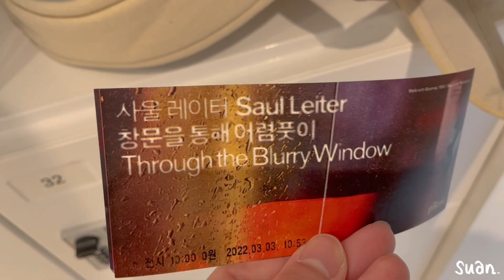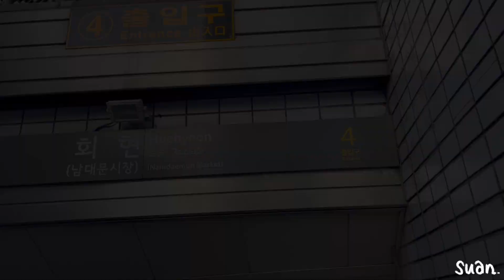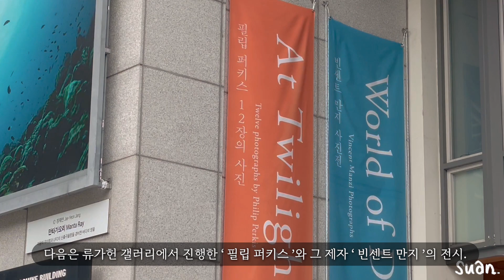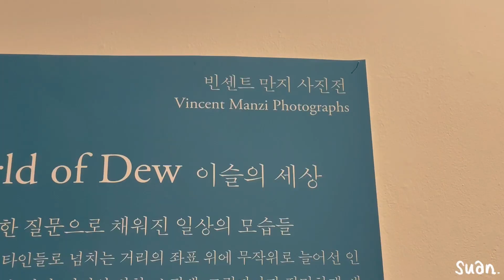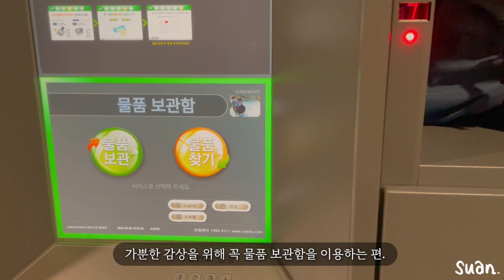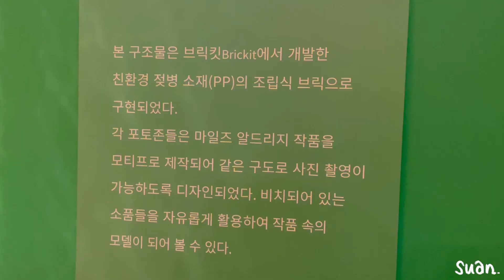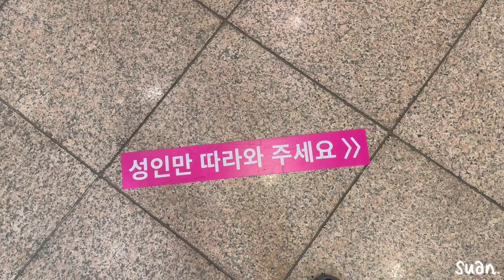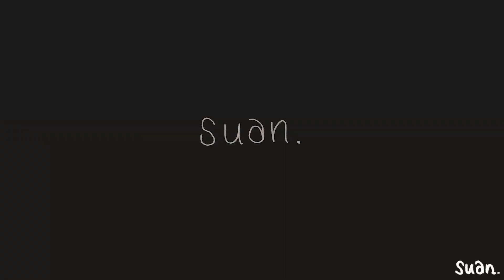문화생활 vlog. (feat. 사진전 3종) 📸 사울 레이터, 필립 퍼키스, 마일즈 알드리지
피드백 반영으로 호흡을 늘려보았는데 너무 느린가요? 😅

📢 필요한 분은 음성 자막(cc)을 켜주세요 !
🪧 목차
00:00 들어가며
00:19 피크닉 📸 ⟪사울 레이터 : 창문을 통해 어렴풋이⟫
01:27 양재천 벚꽃놀이
02:42 사진위주 류가헌 📸 필립 퍼키스 ⟪해질녘⟫ & 빈센트 만지 ⟪이슬의 세상⟫
04:19 사진위주 류가헌 근방 추천지
05:01 망원 한강공원
05:30 예술의 전당 한가람디자인미술관 📸 ⟪컬러 픽쳐스, 마일즈 알드리지 사진전⟫